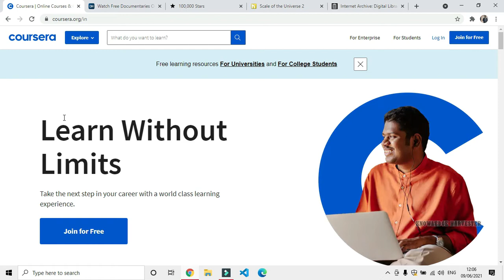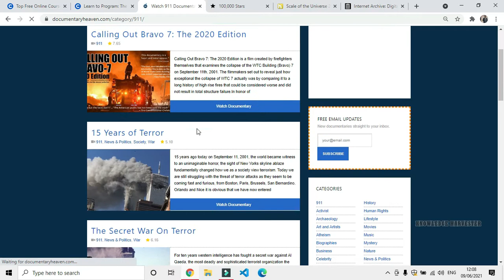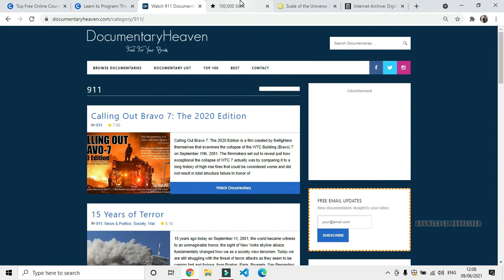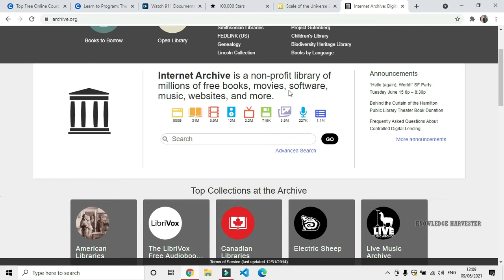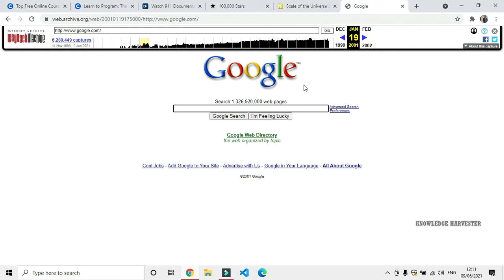5 Useful Websites You Need To Know | Knowledge Harvester | Tamil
Watch this video to learn about some useful websites in Internet.

Here is the website links.